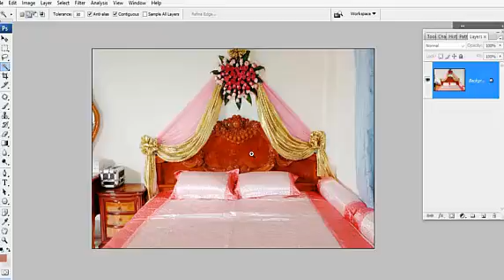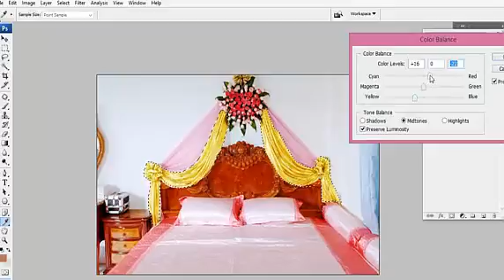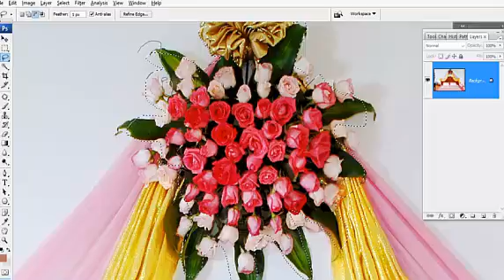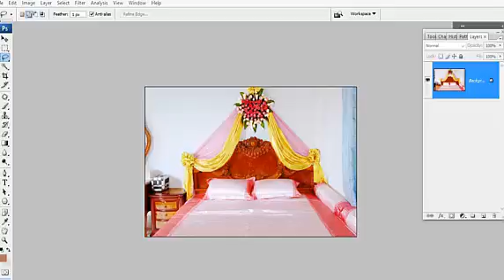How to Change Color